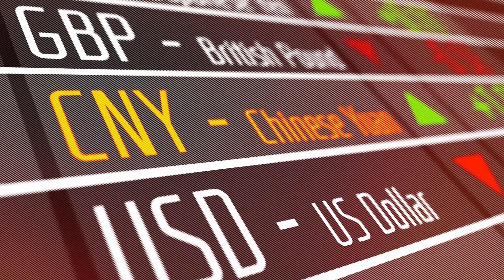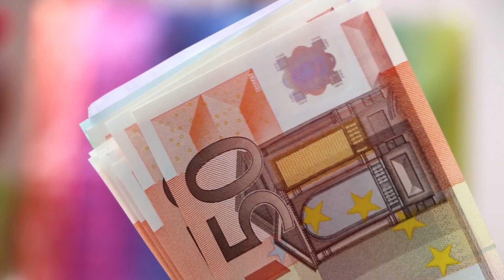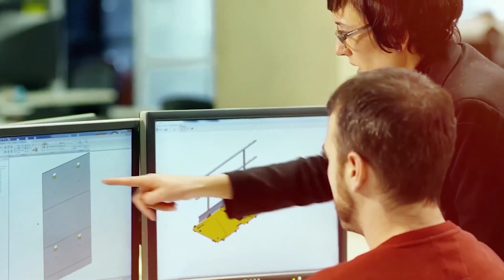$520 Million China's Bridge - Americans Engineers Shocked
Discover the astonishing $520 million China-Hong Kong Bridge, a remarkable engineering feat that has left American engineers in awe. Join us as we explore this megaproject, witnessing the construction of the impressive floating bridge across Hood Canal. Immerse yourself in the world of China's extraordinary bridge projects and witness their exceptional construction prowess firsthand. Don't miss this fascinating glimpse into China's innovative infrastructure achievements!